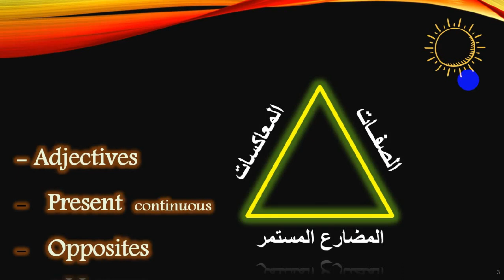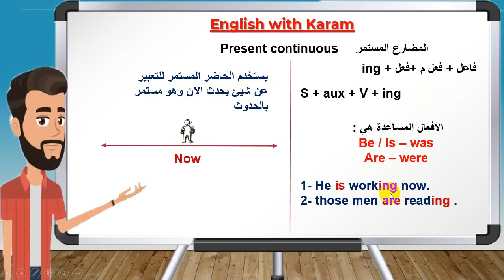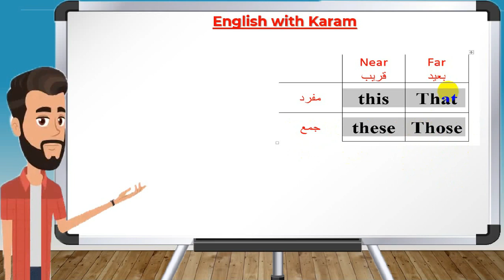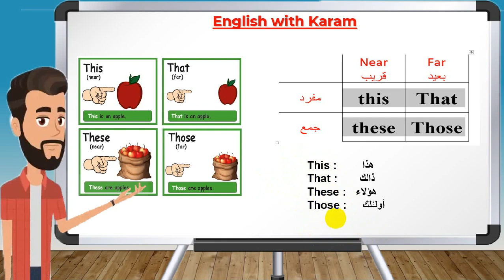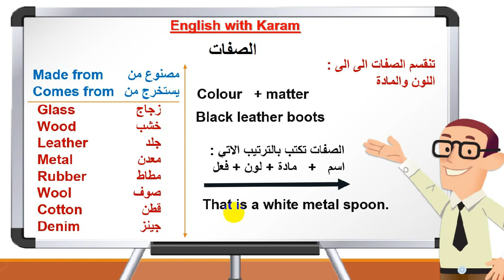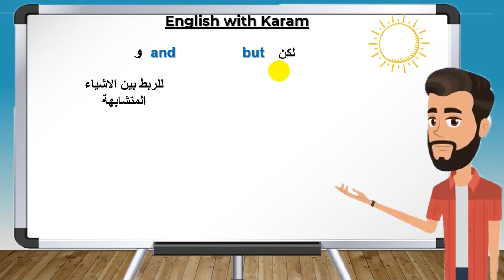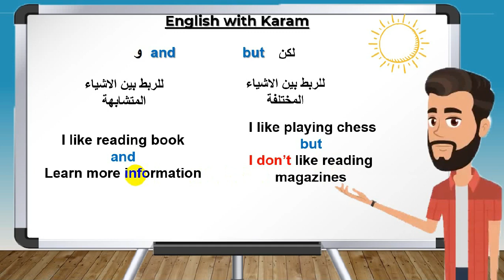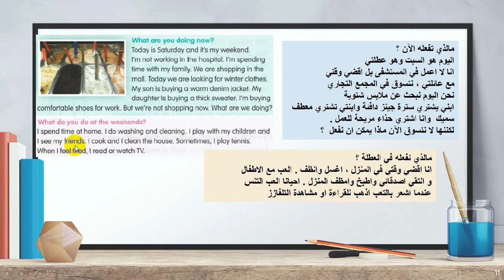انكليزي سادس ابتدائي ملخص الوحدة الثانية Unit 2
سلسلة ملخصات النصف الاول للسنة الدراسة مادة اللغة الانكليزية
الملف المستعمل في الشرح :